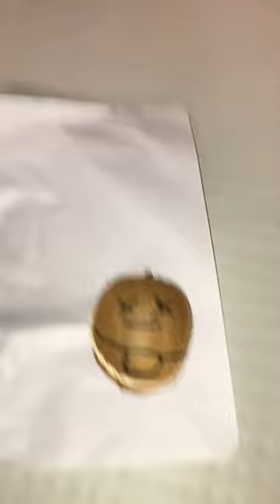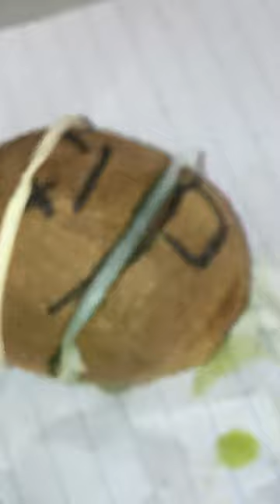November 20, 2024